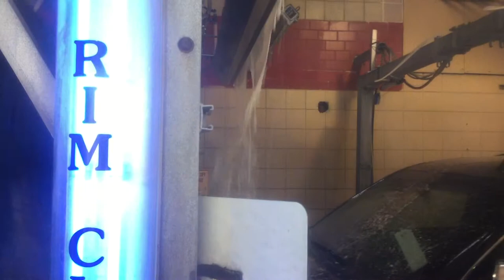jax car wash